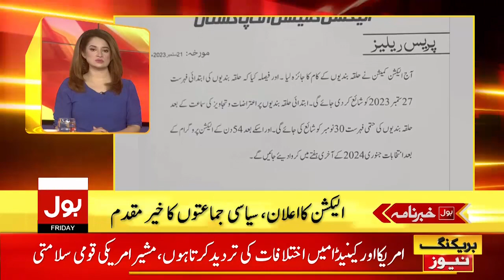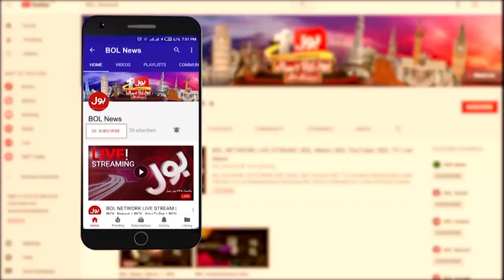Chief Justice In Action | BOL News headlines At 4 AM | Supreme Court Latest News